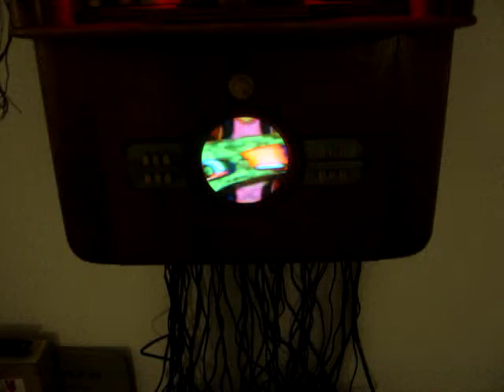PLUG IT IN Nam June Paik at Galeria Vantag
Exposição colectiva de obras da colecção JORGE CARDOSO, seleccionadas por dependerem todas de ligação eléctrica. Destacamos "Internet Dweller" de NAM JUNE PAIK, o pai da arte-vídeo. Esta obra fez parte da exposição "A Super Auto-Estrada Electrónica" que nos anos 90 teve uma itinerância a nível mundial (ver na Galeria o vídeo desta iniciativa). A organização da Expo98 escolheu esta peça para o "Festival dos 100 Dias", que decorreu no Centro Cultural de Belém. Foi uma obra de destaque na exposição designada "Viagem ao Séc. XX".

Trata-se de uma verdadeira iniciativa de serviço público.

Nam June Paik - "Internet Dweller: iwuh.four.hsts"  (1994)
Maurizio Savini - "Hamas Sons" ( 2007)
Marcela Navascués - "Viajando hacia lo imprescindible II" (2008)
Eduardo Matos - "Europa"  (2004/05)
Luísa Gonçalves - "Desenho Iluminado" (1990) / "Biombo" (1990) / "Cubo" (1993)
Cristina Ataíde - "Candeeiro"  (1991)
Jorge Cardoso - "LLLL 1" / "LLLL 3"  (2009)

Galeria Vantag Itinerâncias
Rua Miguel Bombarda, 552 (zona pedonal) PORTO
Aberta de 2ª a sábado (inclusive) das 15h às 19h30
Esta exposição estará patente até 30 de Julho 2011